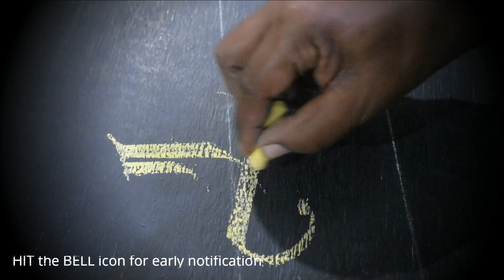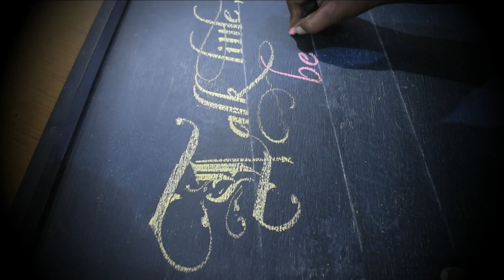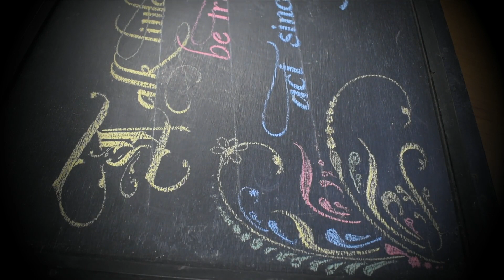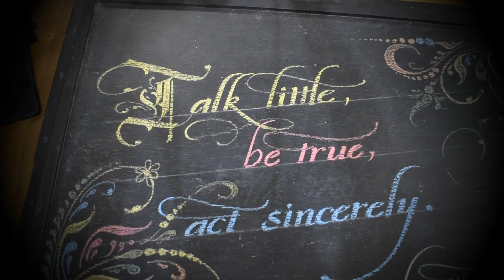Art & Calligraphy | Floral Calligraphy | New calligraphy | Rasraj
Calligraphy writing on board.
The Mother's message in calligraphy design on blackboard.